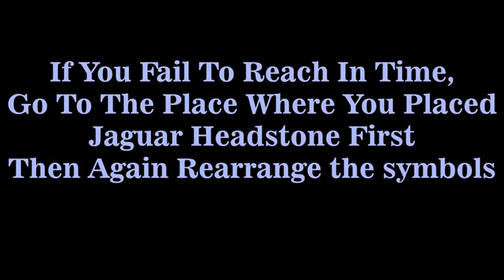Tomb Raider - Underworld - Walkthrough - Part 7 - No Commentary - Gameplay - Guide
I play all kinds of games but mostly hidden objects and action-adventure games, mostly old and classic.